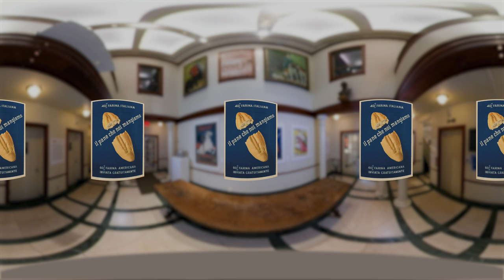Propaganda: A 360° Tour of 'The Art of Political Indoctrination' [Italian version]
In mostra alla Casa Italiana Zerilli-Marimò della New York University alcuni lavori della collezione della Fondazione Massimo e Sonia Cirulli on view at NYU Casa Italiana Zerilli-Marimò.